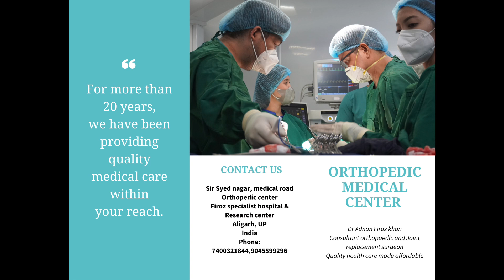Foot Drop operation in a Spine Injury patient MUMBAI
Foot drop is weakness in foot movements due to which patient is not able to lift his foot. If treated surgically in the right patient the surgery is usually successful.